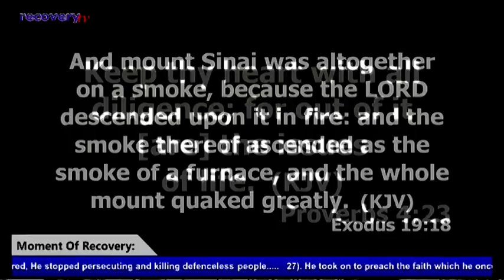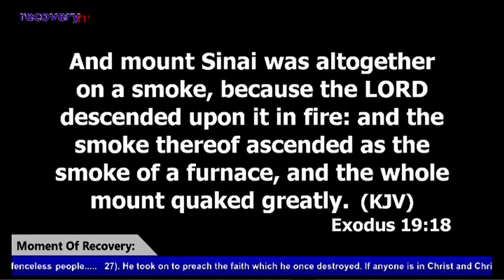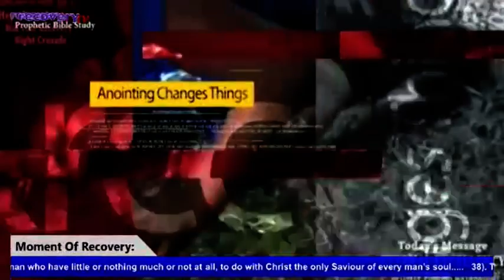DIVINE HEALING BY HOLY GHOST ENCOUNTER